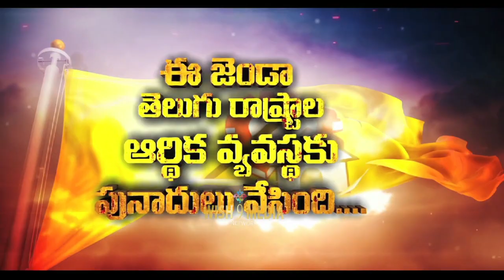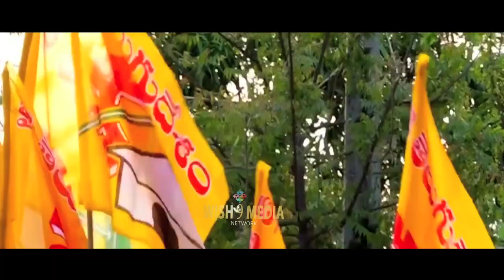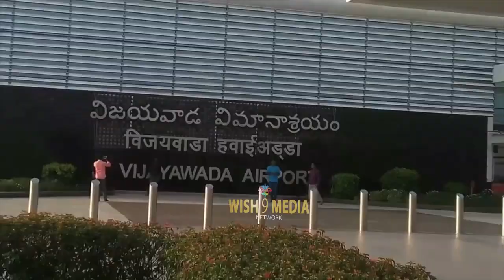New tdp songs Energetic Yegise Yedalo Rudhiram Song | Energetic Song On Chandrababu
Chandruda Ra Ra Special Song | Chandrababu TDP Songs New CM song Egase Egase Edalo Rudiram Chandra Babu Naidu New Song